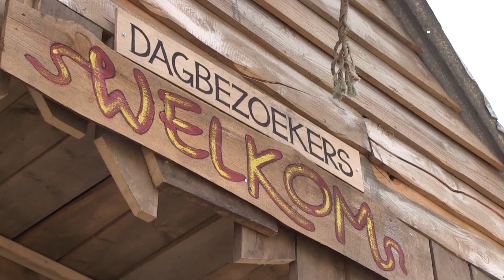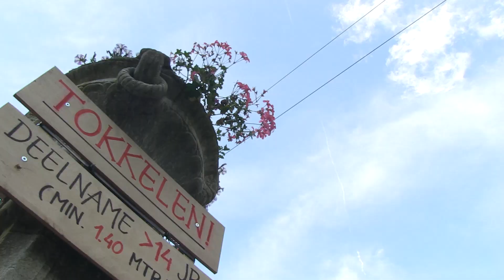Mañana Mañana 2019 bruist meer dan voorgaande edities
De keuze van De Feestfabriek om het chillen dit jaar wat meer los te laten op Mañana Mañana, zorgde voor een bruisende editie. Er was nog genoeg ruimte om rustig aan te doen, maar vanaf het middaguur werd er bij de verschillende podia meer gedanst dan voorheen. Tot grote blijdschap van de organisatie.